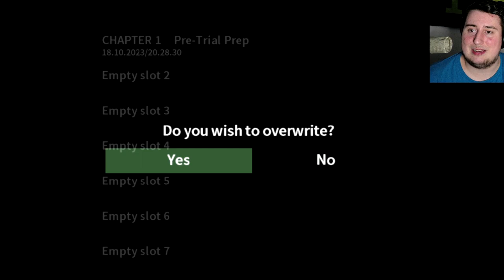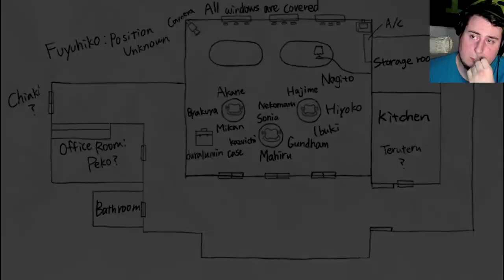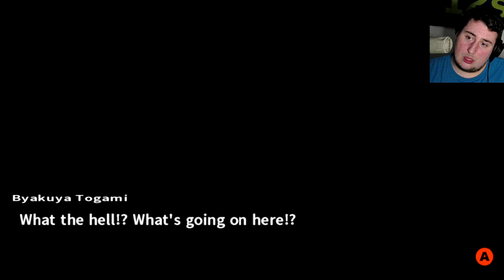EVERYONE IS SUS!! Dangonronpa 2: Goodbye Despair (11)